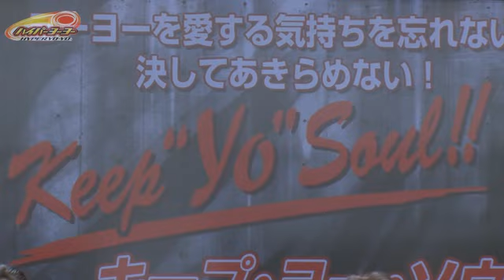「ロング・スリーパー部門 決勝ラウンド」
２０１２年４月１日（日）、東京 池袋サンシャインシティにて開催された「ハイパーヨーヨーフェスティバル '１２ ＳＰＲＩＮＧ」！！
熱く盛り上がった会場の様子を配信！
本ムービーは「スピナーズカップ ロング・スリーパー部門 決勝ラウンド」のムービーだ！
優勝の座を射止めるのは、いったいどのペアだ！？